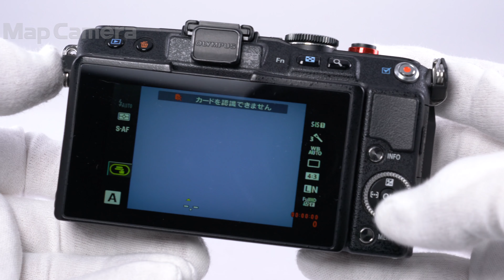OLYMPUS (オリンパス) PEN Lite E-PL6 ボディ 難有品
OLYMPUS (オリンパス) PEN Lite E-PL6 ボディ

【付属品】
バッテリー・フラッシュ・グリップ

【外観】スレ・キズ・塗装剥れがあります。
【不具合について】手振れ補正機構部作動不良のため、難有品です。
【機能面・操作】現状撮影可能ですが、難有品のため、保証は致しかねます。
【その他】チャージャー欠品です。